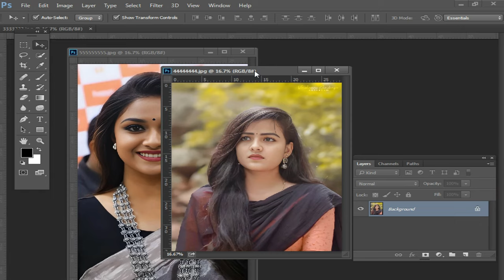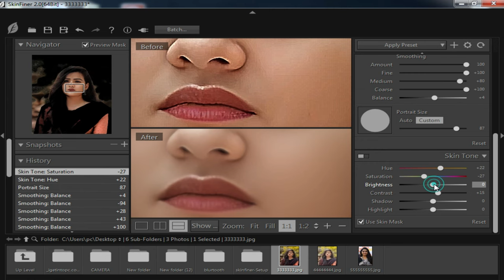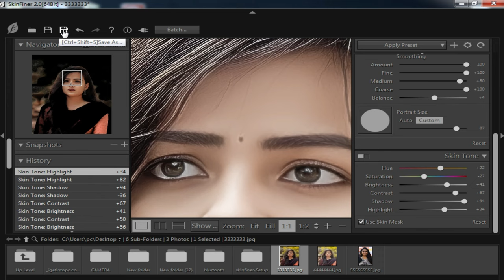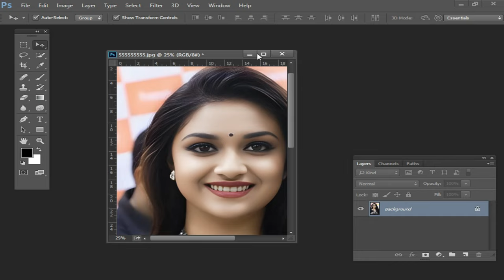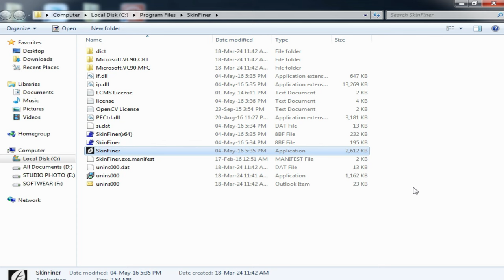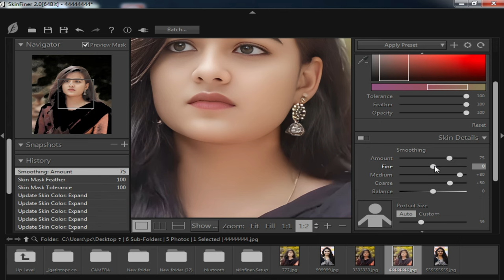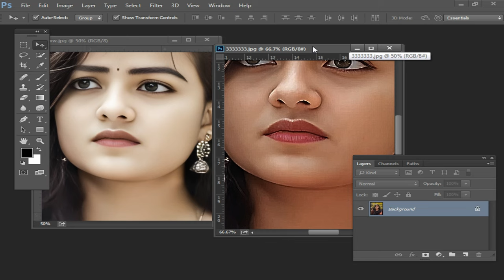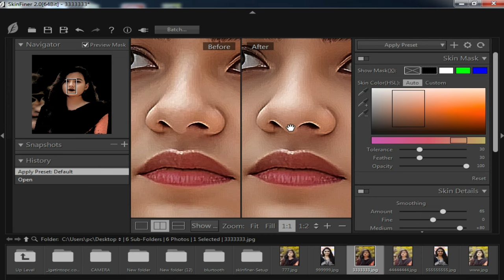Skin Finer Best Photo Editing Software nuritechbangla photoshop tutorial Bangla 2024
editing software
skin finer
skin retouching software
best photo editing eidting
free photo editing
photo editing with preset
skin smooth photo editing
photo editing learn
skin finer
skin finer 5.1

Description:

Welcome to [Nuri Tech Bangla] your ultimate destination for all things related to photo editing and technology!

At Nuri Tech Bangla, we're passionate about helping you master the art of photo editing and keeping you up-to-date with the latest advancements in technology. It seems like you're asking about "Skin Finer" as the best photo editing software, along with mentioning "nuritechbangla" and "photoshop tutorial Bangla 2024." It's important to note that as of my last update in January 2022, "Skin Finer" isn't a widely recognized or popular photo editing software compared to well-established ones like Adobe Photoshop or Lightroom.graphic design, 3d logo mockup Design, create a logo mockup, Poster Design,Passport Photo making, Photoshop tools, and techniques to enhance your images. From Photoshop tutorials to Lightroom tips, Photoshop 7.0, Photoshop cc, Microsoft word, Excel & Power Point,we've got you covered with step-by-step guides and practical demonstrations.

Thank you for choosing Nuri Tech Bangla. Let's explore the fascinating world of photo editing and technology together!